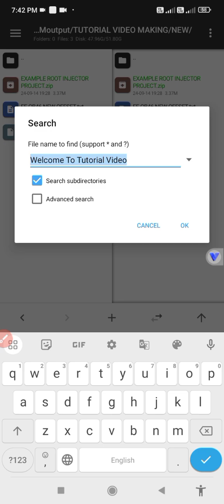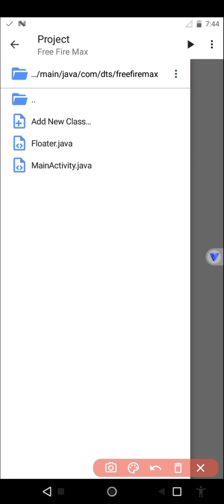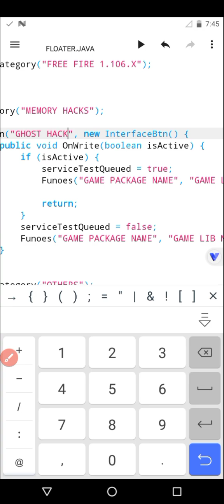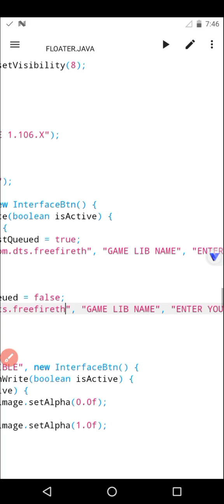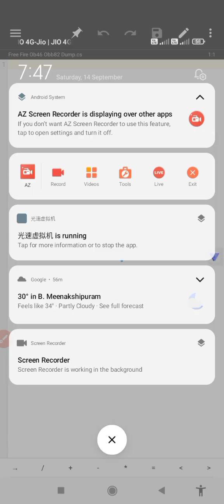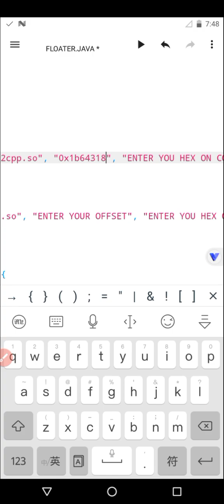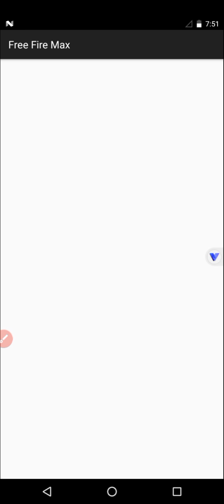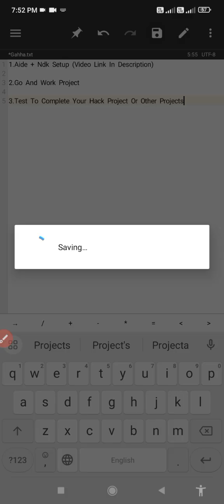How to make injector || Aide based method || Injector making